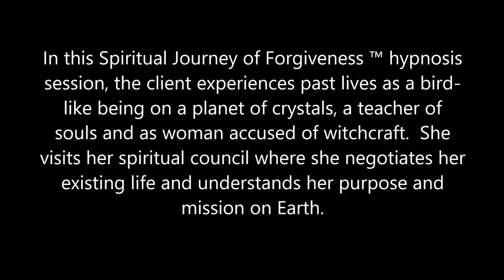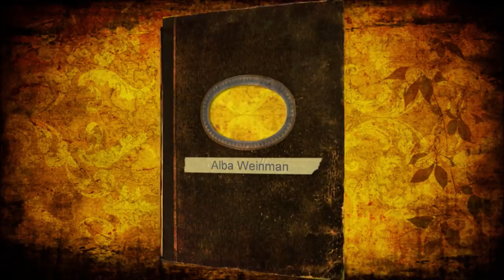297 Alba Weinman - Speaking Your Truth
In this Spiritual Journey of Forgiveness ™ hypnosis session, the client experiences past lives as a bird-like being on a planet of crystals, a teacher of souls and as woman accused of witchcraft.  She visits her spiritual council where she negotiates her existing life and understands her purpose and mission on Earth.